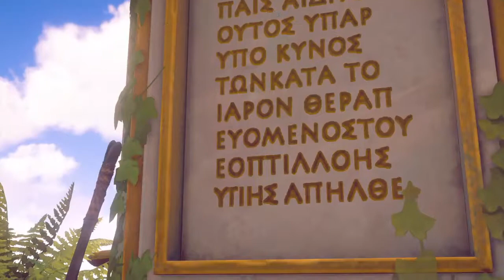Immortals Fenyx Rising ™ Ps4